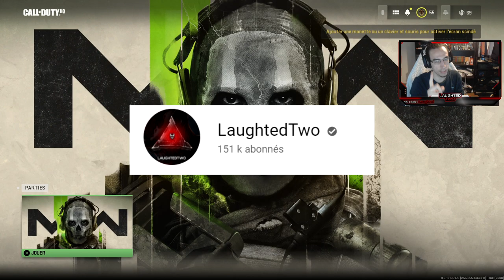😍 je débloque le CAMOUFLAGE PLATINE sur MODERN WARFARE 2 ... (le CAMO est incroyable)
Aujourd'hui je débloque le CAMO PLATINE sur CALL OF DUTY MODERN WARFARE 2 ! Le camouflage est disponible après celui du CAMOUFLAGE OR de MODERN WARFARE 2 ! Les défis ne sont pas trop compliqués mais LE CAMO PLATINE rend SUPER BIEN sur les FUSILS D'ASSAUT ! LES CAMOUFLAGES DE MODERN WARFARE 2 SONT INCROYABLES ! Voici comment l'obtenir sur COD MW2 2022 !

AUTRES INFORMATIONS :
➜ MINIAMAKER : @Thisenberg